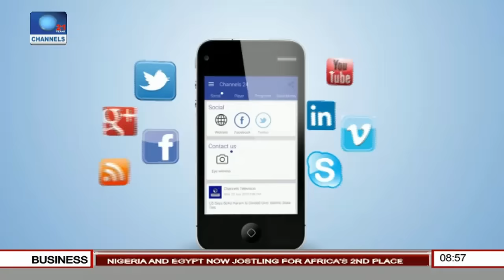Deji Adeyanju Berates FG's Anti-Corruption Method Pt.2